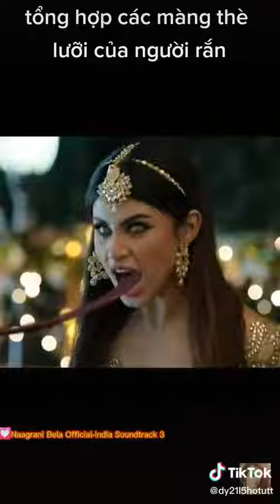NAAGIN All Season Naag,Naagin tongue 🐍🐍🐍